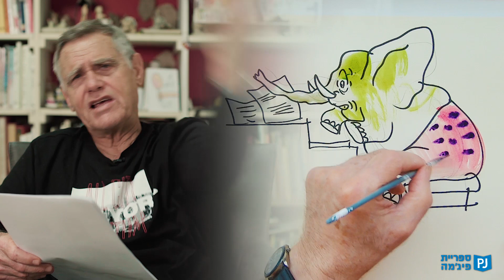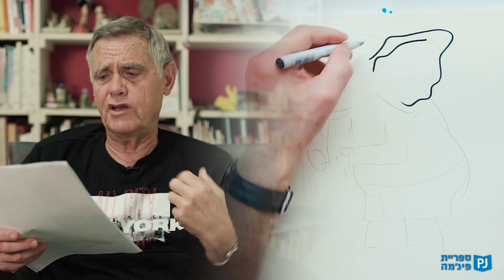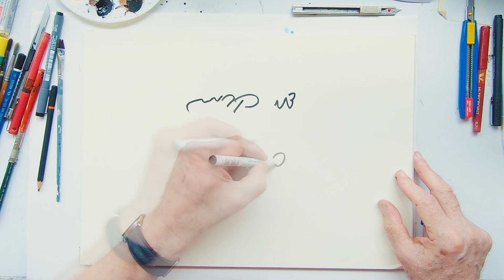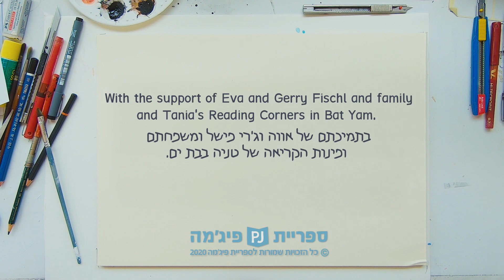אפרים סידון ודני קרמן עם ספרם החדש בהקראת בכורה, כמחווה לילדים המתוקים שבבית, צפו והציעו לספר שם!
יום שישי 15/5/20, בשעה 10:00, ספריית פיג'מה בשיתוף פעולה מרגש עם אפרים סידון ודני קרמן בהקראת בכורה חגיגית של ספרם החדש - במחווה לילדים המתוקים שבבית ולכבוד יום המשפחה הבינלאומי, כי אין כמו ספר חדש וטוב בשביל חגיגה משפחתית!
לסיפור עדיין אין שם! מוזמנים להציע שם לסיפור החדש וגם לחשוב ולצייר לנו - מה עוד פיל יכול לעשות עם חדק?

הפקת הסרטון התאפשרה הודות לשיתוף פעולה עם עיריית בת-ים, הרואה חשיבות רבה ביצירת תכנים איכותיים לילדים ולמשפחות, ובתמיכתם של אווה וג'רי פישל ומשפחתם ופינות הקריאה של טניה בבת ים.

ספריית פיג'מה |